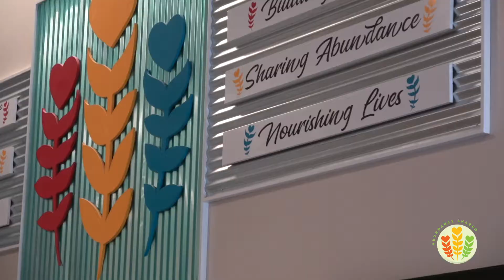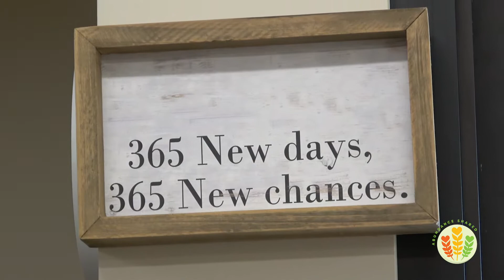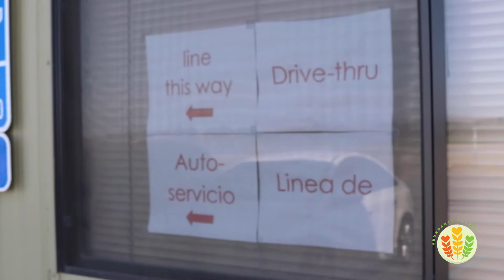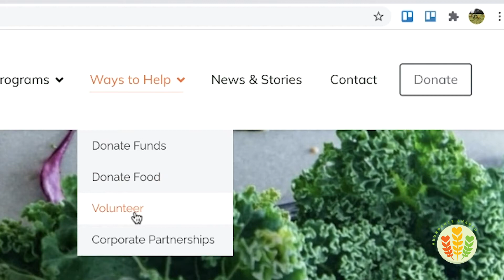San Benito County Food Bank 2020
San Benito County Food Bank welcomes new leadership during the coronavirus pandemic as demand for fresh food supplies surges in 2020.